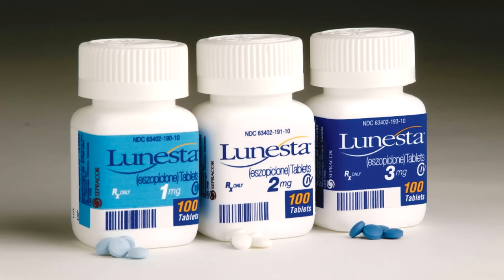Oney Plays Super Mario Odyssey - EP 4 - Sphinx of Mexico